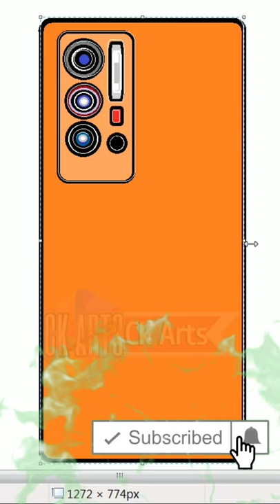Mobile Phone Drawing I ms paint | How to draw Mobile Phone easy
Smart Phone Drawing I ms paint drawing | How to draw Mobile Phone in Ms Paint